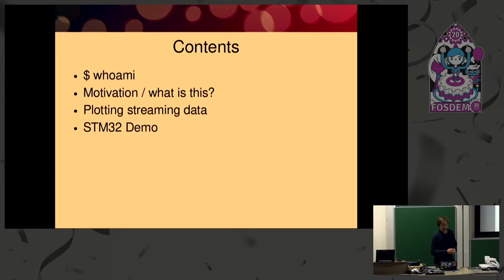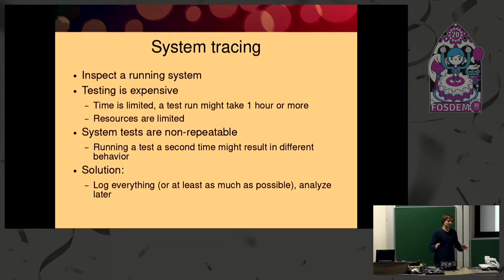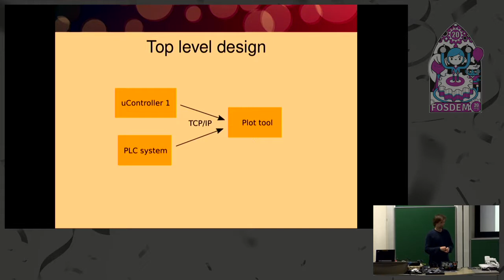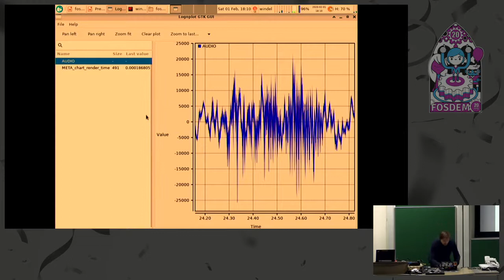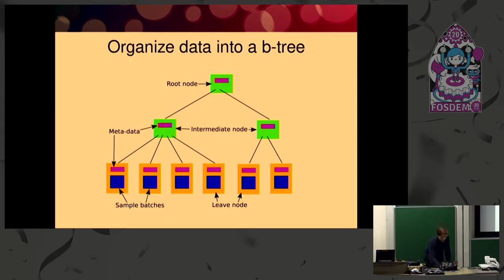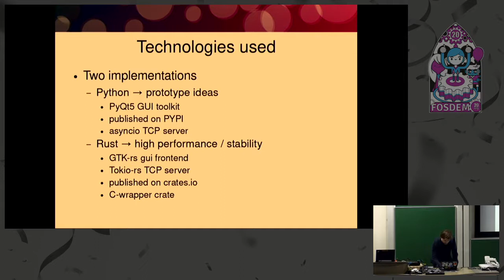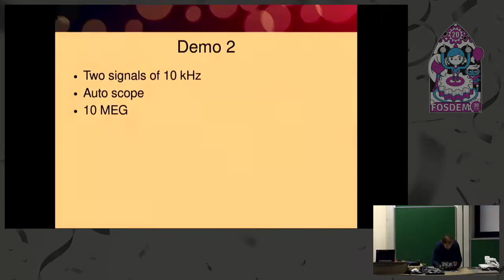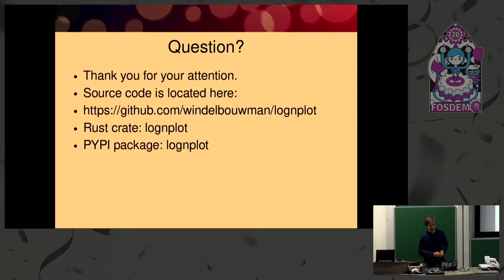lognplot - logging and plotting data from micro's Tracing data on a modern laptop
by Windel Bouwman

Embedded systems are hard to debug. Complex systems have a lot of variables.
When debugging those systems, we often log data into some files, and visualize
them later on, using excel, matplotlib or something else.

This talk is about tracing and logging. What are the options we have as embedded
software developers? I will present the lognplot tool, a project to plot incoming data
on the fly.

on the fly. There are two implementations, one in python, and one in rust
with gtk-rs. The data is stored internally in a zoomable format, allowing
large sets of data to be browsed easily.

During the talk you will learn how to draw a chart, and how to aggregate
large sets of data into summaries.

I will demo a STM32 serial wire viewer output connected to this tool
to enable live tracing of an embedded system.

Room: UD2.218A
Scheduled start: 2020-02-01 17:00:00